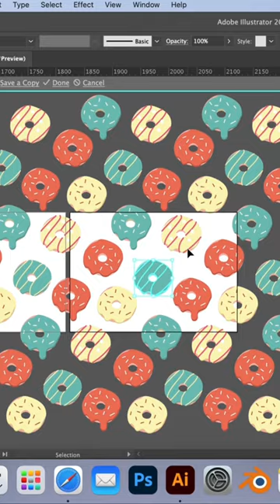Donut cafe logo design